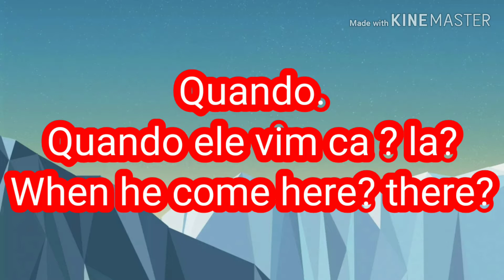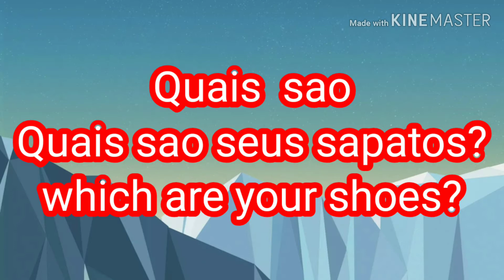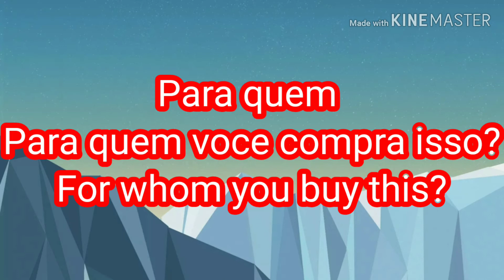learnLanguage How to ask Questions in Portuguese language?// Como perguntas?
How to ask Questions in Portuguese language?// Como  perguntas? Learn Portuguese language for free online in YouTube.